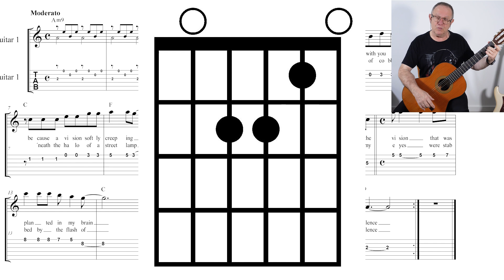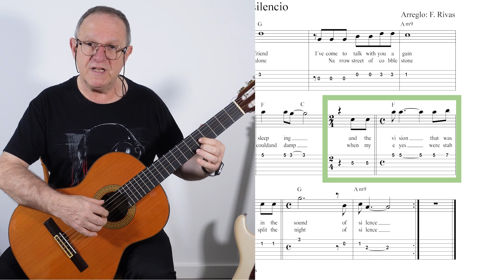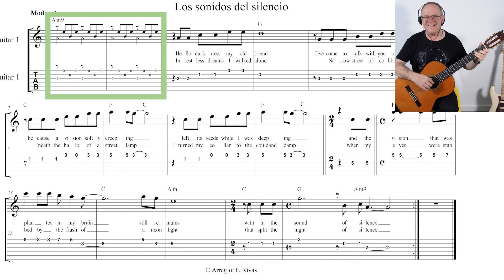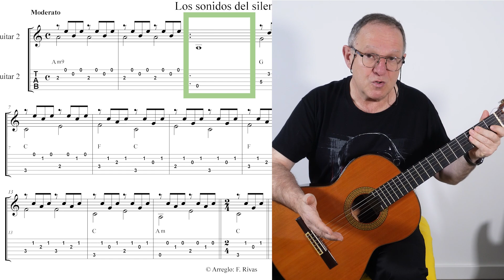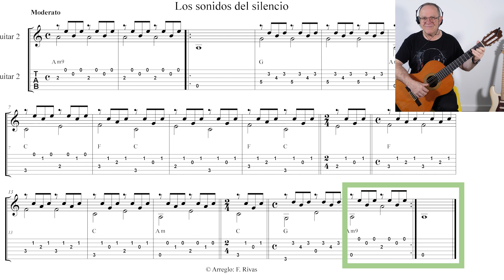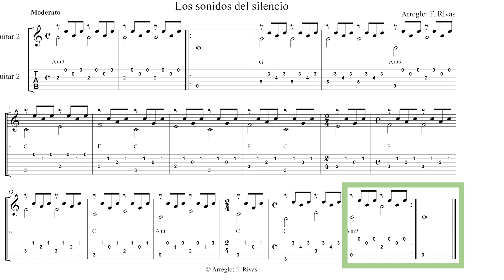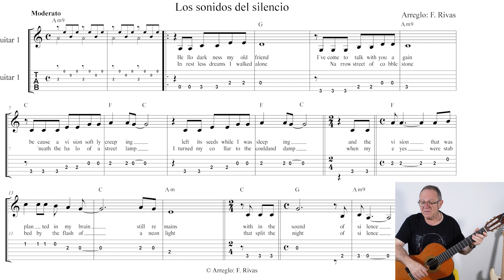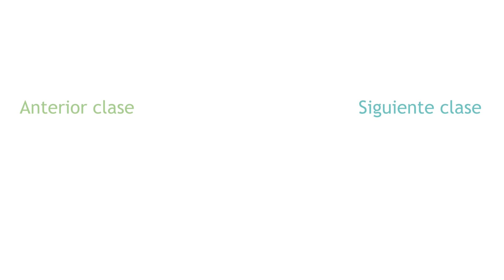🎸"The Sound Of Silence" Los sonidos del silencio con la guitarra por solfeo y Tablatura. Clase nº 70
Aprende la melodía y el acompañamiento de "The Sound Of Silence" Los sonidos del silencio de forma fácil y divertida.
Lo vamos a hacer empezando desde cero, por solfeo y tablatura para guitarra y en dos formas de acompañamiento diferentes.

00:00:00 Introducción.
00:00:46 Análisis de la partitura.
00:04:12 Trabajar la melodía de "The Sound Of Silence" Los sonidos del silencio con la guitarra.
00:08:57  Trabajar la melodía con el metrónomo y después con el audio.
00:15:51 Acompañar con acordes la melodía de “Los sonidos del silencio” con la guitarra.
00:24:35 Acompañar con arpegios incorporando el metrónomo y después el audio.
00:31:23 Aprender a transportar la melodía a la octava grave.
00:38:53 Despedida y cierre.

Esta canción, se la queremos dedicar a toda la comunidad de suscriptores de habla hispana. Muchisimas gracias por seguir en nuestros canal.

★ Enlaces a otros recursos ★

★ Métodos de guitarra ★
🔗 Mi primer cuaderno de guitarra. Ed. Real musical. Autor: F. Rivas.
🔗 Mi segundo cuaderno de guitarra. Ed. Real musical. Autor: F. Rivas.
🔗 Método moderno de guitarra Vol. 1. Ed. Real musical. Autor: F. Rivas.